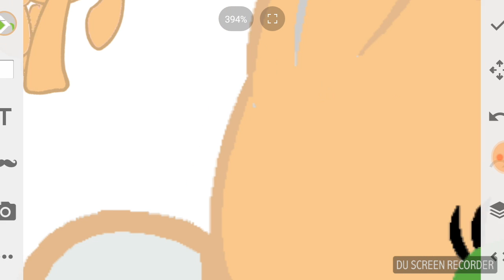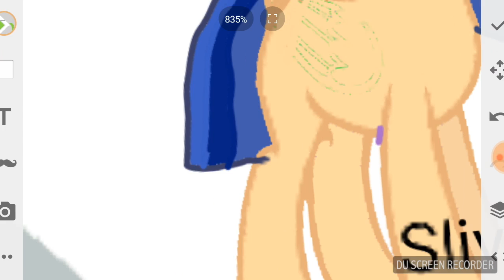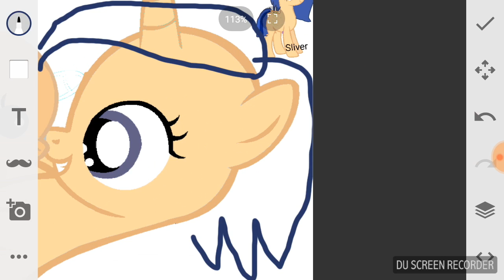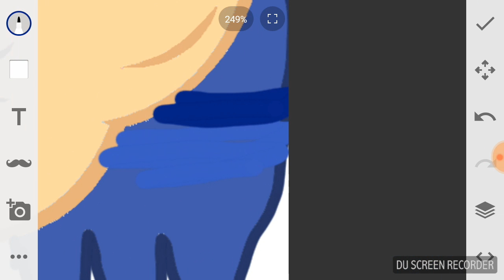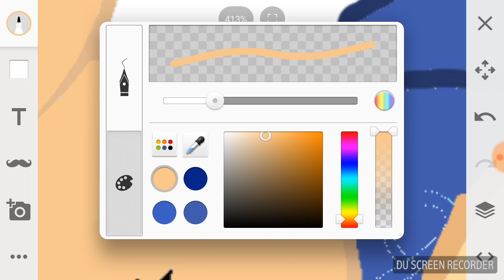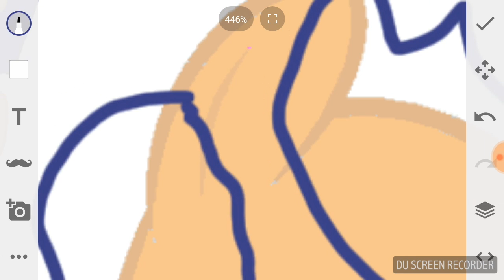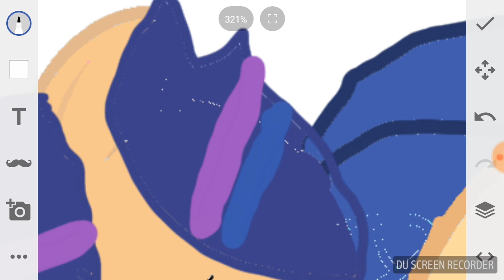Mlp nekst gen sliver and she sister